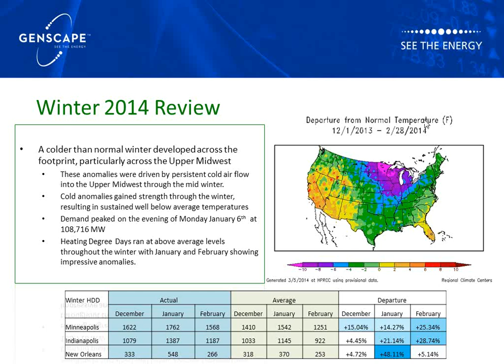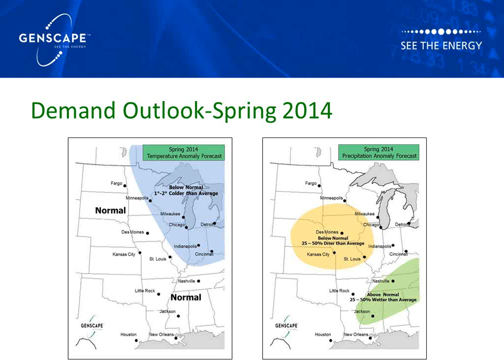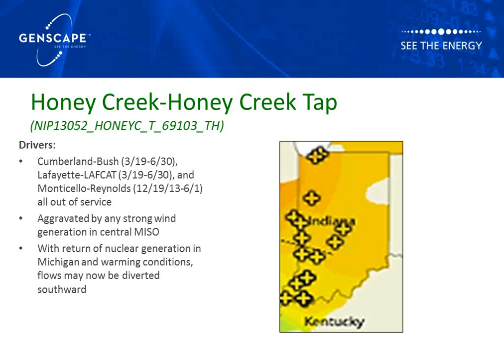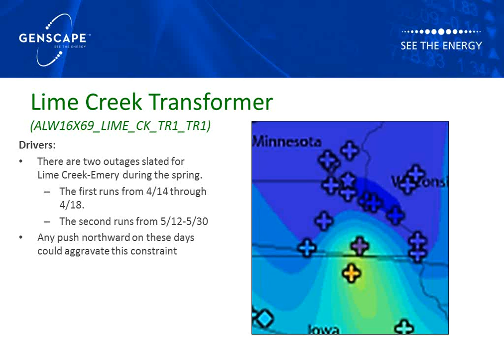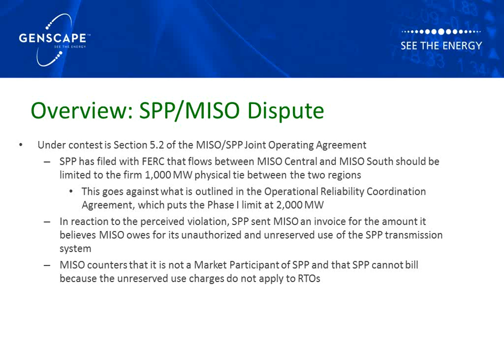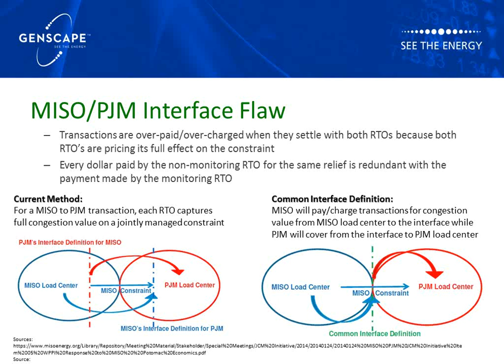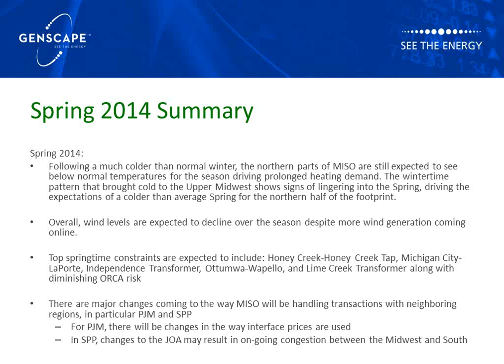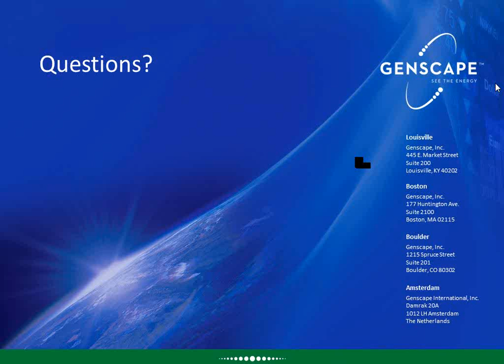Genscape's MISO Spring 2014 Power Market Outlook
Genscape's MISO experts provide insight into what to expect in the region this spring.